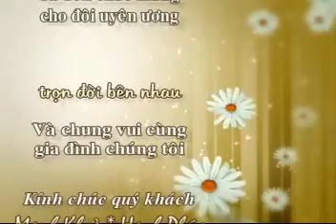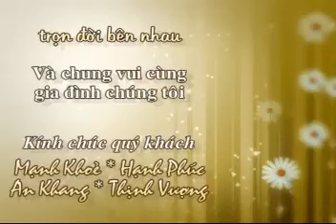film cuoi chi Tham Part 4